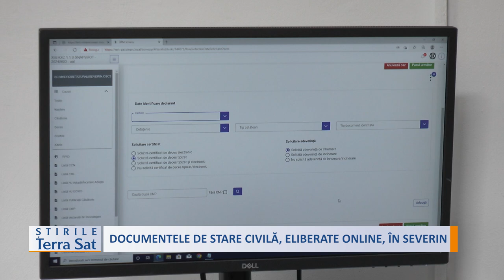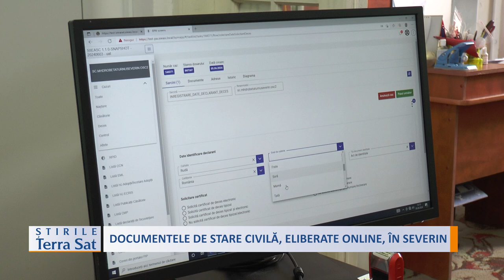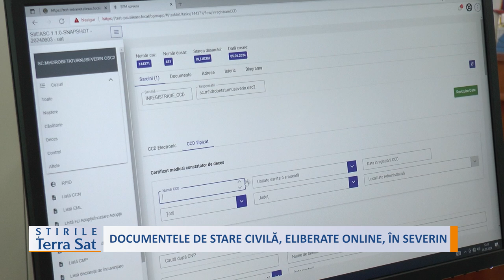DOCUMENTELE DE STARE CIVILĂ, ELIBERATE ONLINE, ÎN SEVERIN